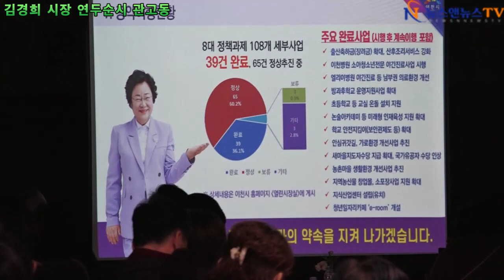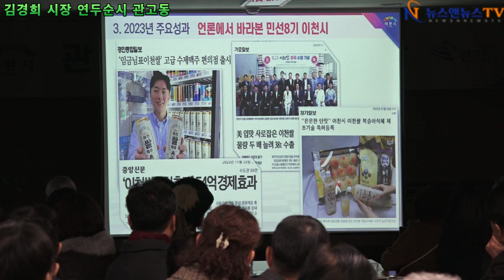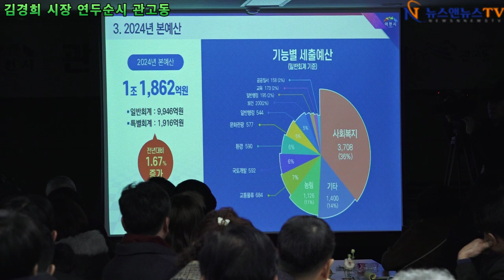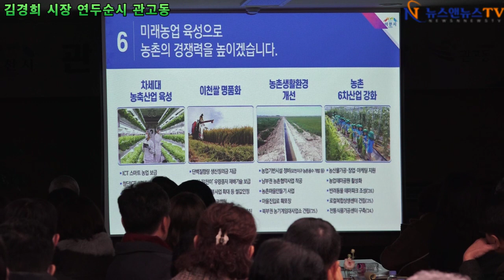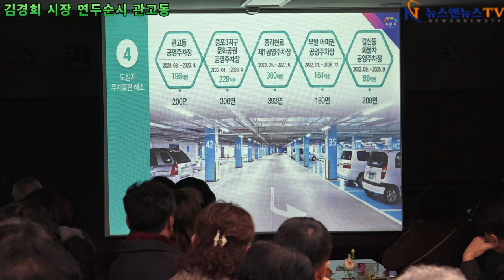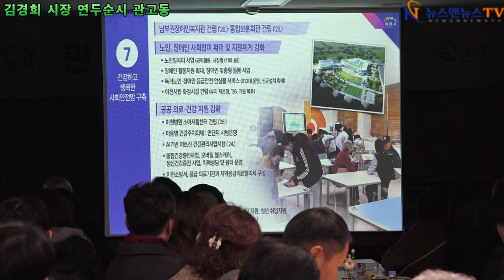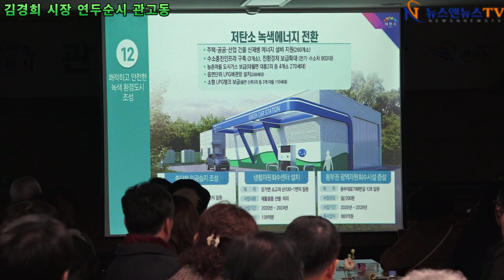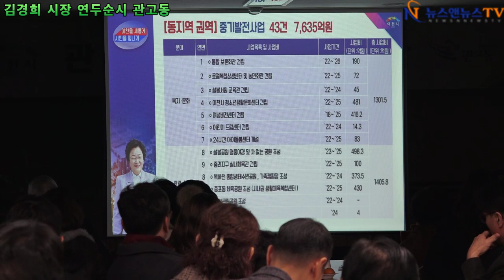2024년 이천시 김경희 시장 연두순시 시책설명 관고동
2024년 이천시 김경희 시장 연두순시 시책설명 관고동
[배석환 기자]